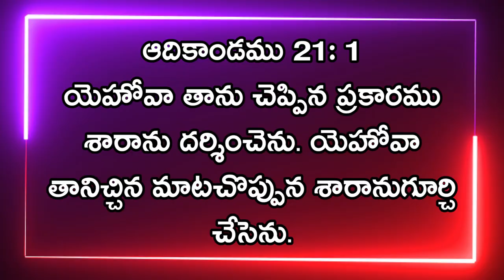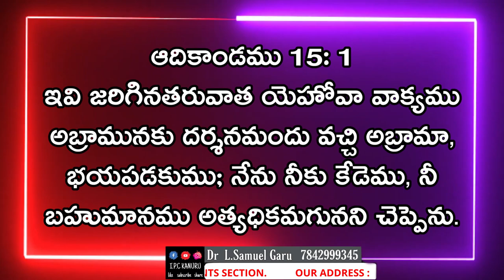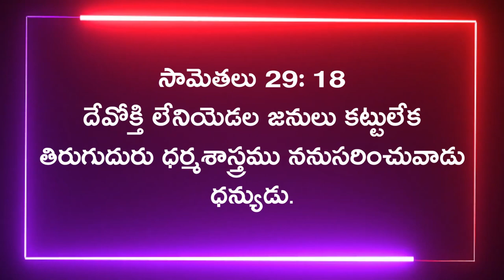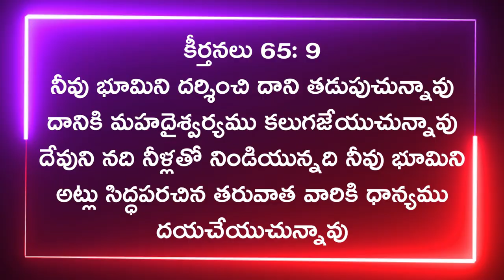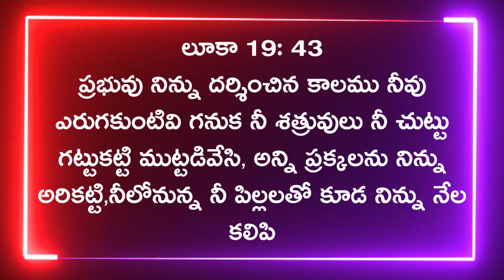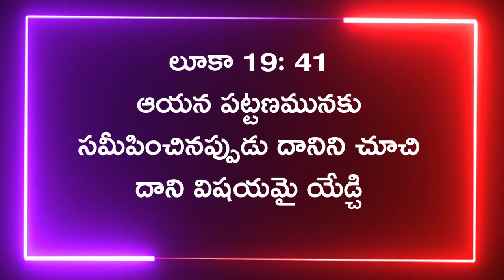HOME SUNDAY WORSHIP SERVICE || 02-AUG-2020 || IPC Kanuru || Dr L.Samuel Garu